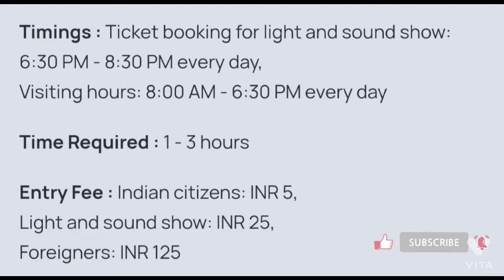SHANIWAR WADA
HISTORY MARATHA CULTURE